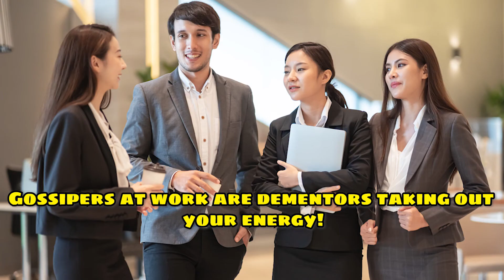How to manage stress at work By Spicejin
I feel like giving it up - We all have somewhere said this!

Let's find out how you can do better at work and not feel like quitting!

1 - Begin the day earlier
Steer clear of morning road rage and go early to be prepared

2 - Stay organized
Mark your and the team's daily tasks for knowing what to accomplish and be organized

3 - Multitasking is a myth!

You cannot do it all with limited capacity. Do one work at a time to ensure the quality of work is top-notch!

4- Perfectionism is a trap
As a team lead or member chasing perfectionism is not an ideal way!
Set realistic expectations!

5- Avoid gossip
Gossipers at work are dementors taking out your energy!
Stay away from gossipers and backbiting.